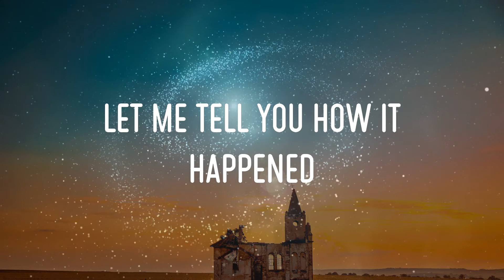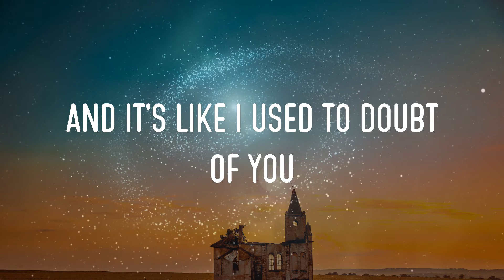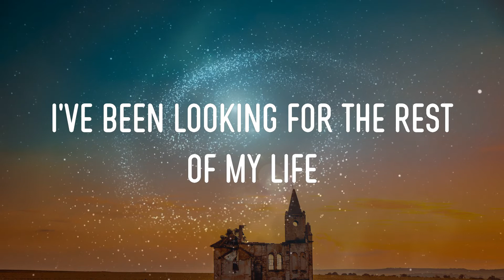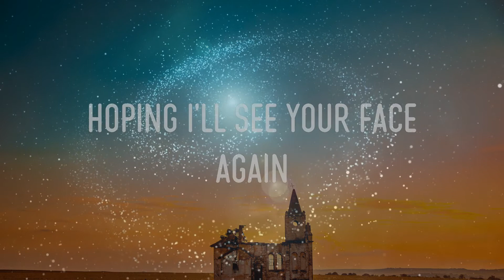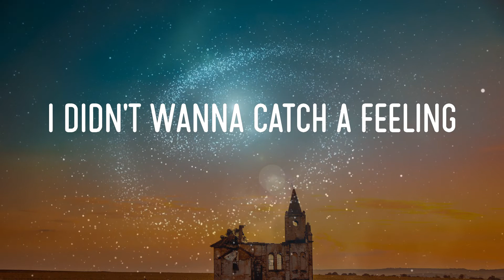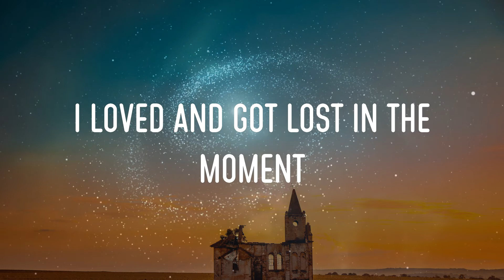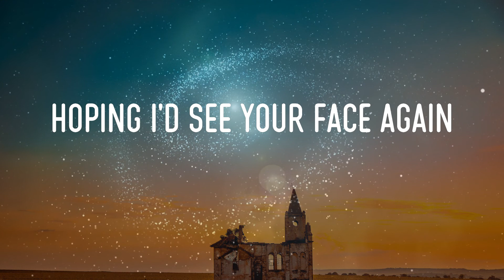Jonas Blue - Polaroid Lyrics | We Took A Polaroid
jonas blue - polaroid lyrics,we took a polaroid, you signed your name up on it, i put it in my wallet #16